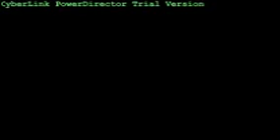Akon - Dirty lover